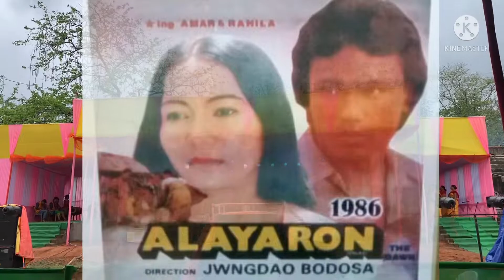Gwmwthao basumatary ni Serja damnai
Angni be dwngse methai || Gwmwthao basumatary ni Serja damnai